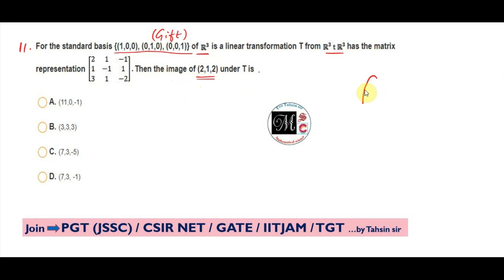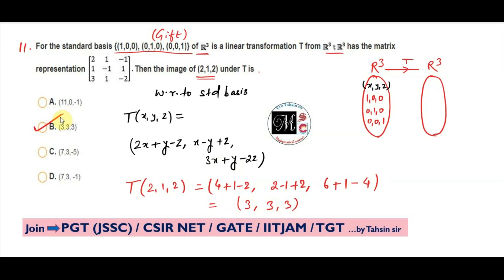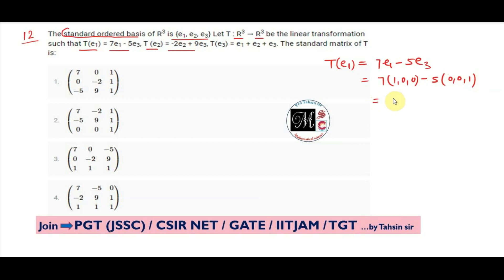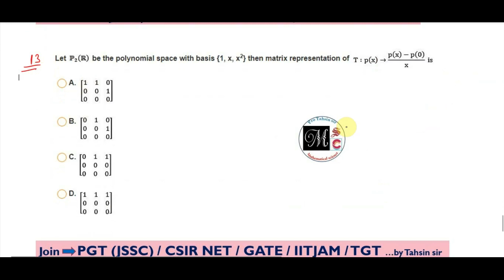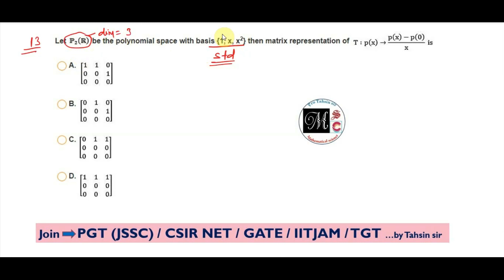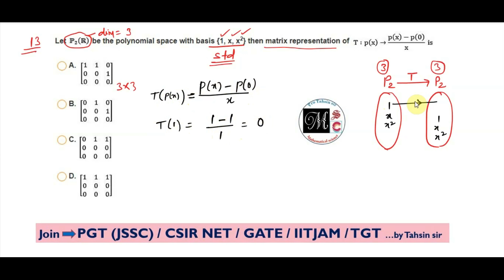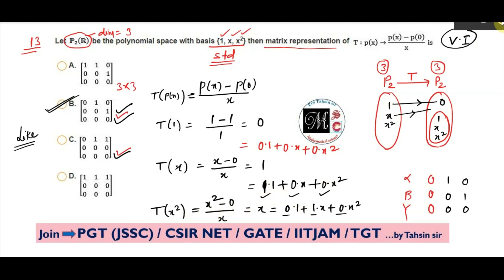MCQ 41 Linear transformation